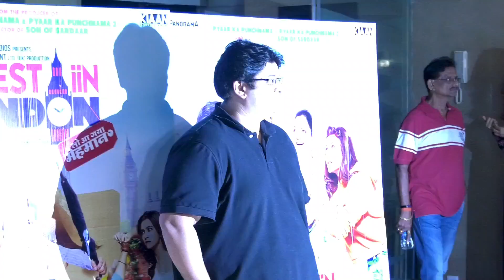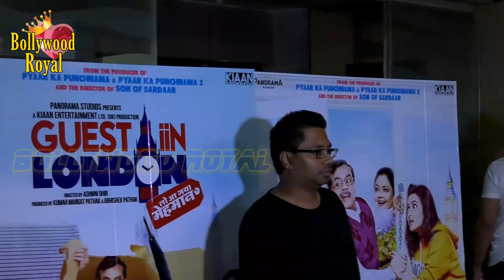Celebrity Screening Of 'Guest In London' Part 1